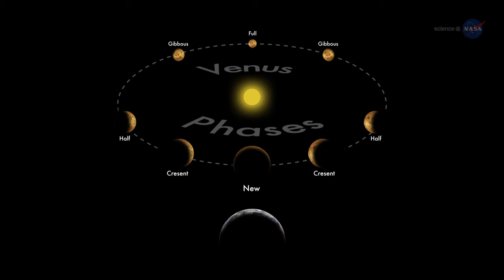ScienceCasts: a spectacular conjunction of Venus and Jupiter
Venus and Jupiter are converging for a spectacular conjunction in the sunset sky on August 27th

Credit:  NASA